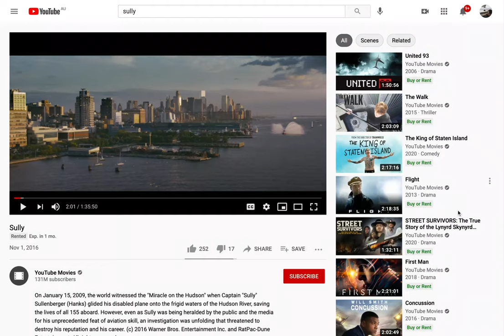Sully - Opening scene